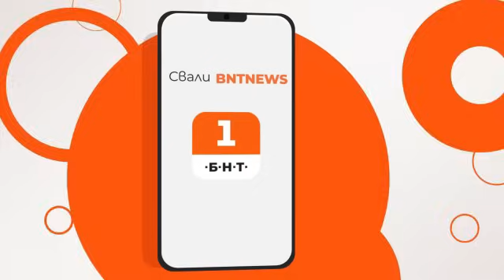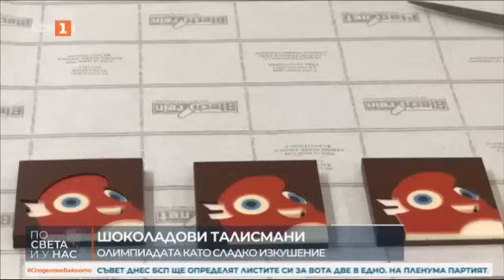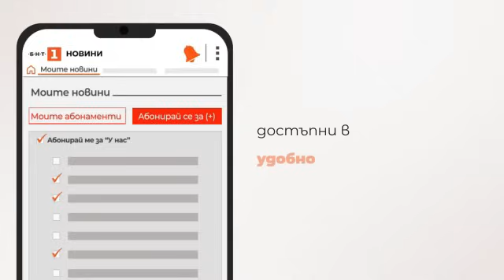По света и у нас - 27.04.2024, 12:00 по БНТ